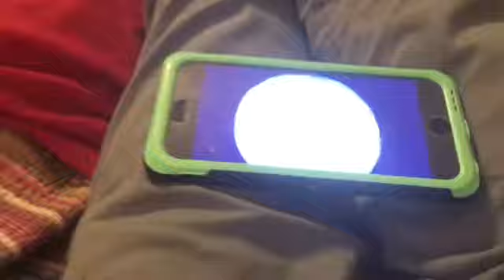Antarctic antics REMAKE Verison Part 2 - Mother Penguin’s Vacation (PROTOTYPE)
I DON’T OWN THE AUDIO OR VISUALS THAT WILL BE FEATURED IN THESE 11 PARTS OF THIS FILM.